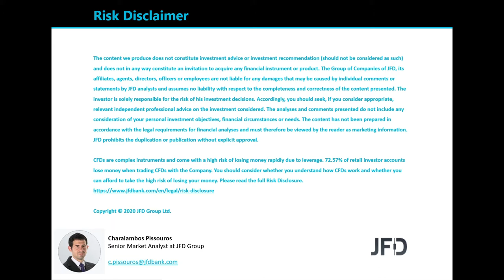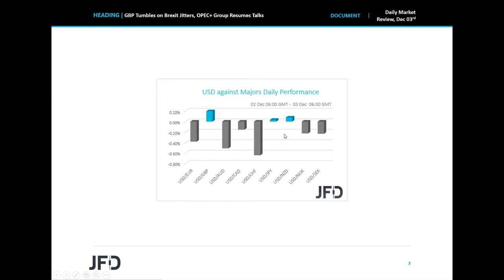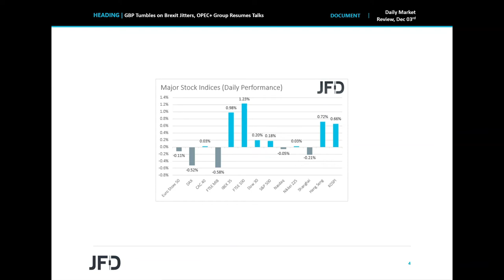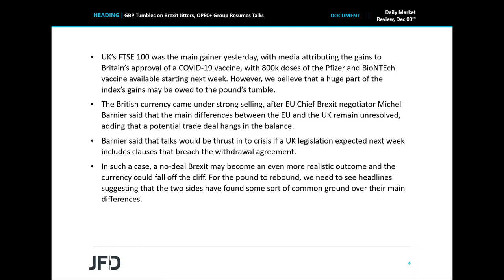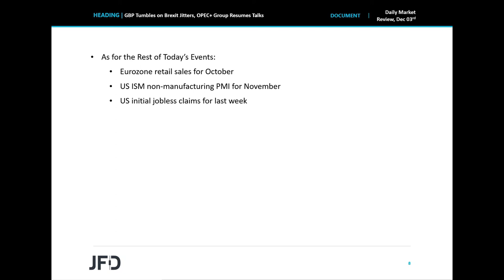Daily Market Review: GBP Tumbles on Brexit Jitters, OPEC+ Group Resumes Talks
Equities traded mixed yesterday and today in Asia, with some investors staying optimistic over a potential coronavirus vaccine, and others perhaps starting to worry again over the virus’s economic effects. In the FX sphere, the pound was the main G10 loser, tumbling on headlines that there was no progress in Brexit talks. With regards to the energy world, oil traders will keep their gaze locked on a potential outcome in the OPEC+ talks.